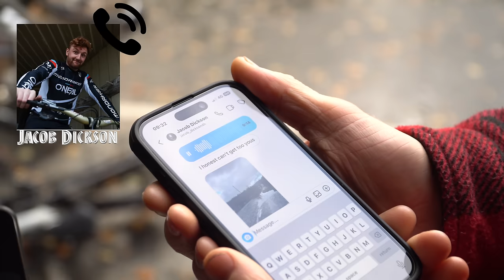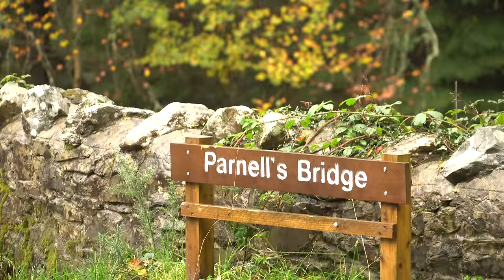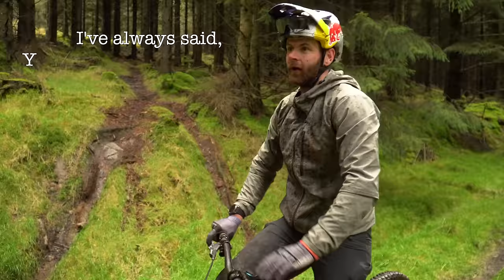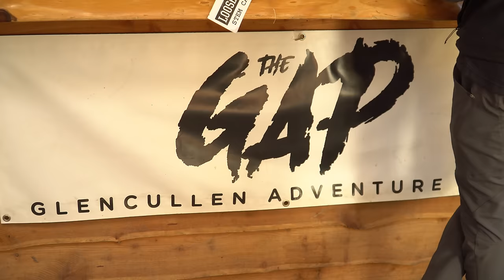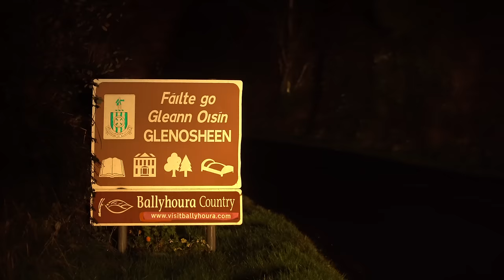SEARCH for the SLOP moviefilm - IRELAND, Wales, Scotland with some of the world's BEST!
0:00 - Intro
0:35 - Glyn O'Brien
3:01 - Shin Infection
3:28 - Kelan Grant???
4:52 - Jacob Dickson??
6:06 - Greg Callaghan
10:24 - Gav Carroll, The GAP
13:05 - Dan Wolfe
15:22 - Concussion - James to Hospital
16:50 - Oisin O'Callaghan
22:00 - Ronan Dunne
24:25 - Alex Storr & Sam Storr
28:01 - Daniel Parfitt & Mikayla Parton
32:00 - Thanks Acros

After last years remarkably dry search for the slop we decided it was high time we visited Ireland - One of the muddiest rainiest places around and where the lads all loveeeeee some slop! There's also a big concentration of insanely talented, dedicated riders and racers who are doing big things on the world stage, truly some of the worlds best riders live in close proximity to one another.
 - Greg Callaghan has won multiple World Enduros,
 - Oisin O'Callaghan was Junior DH World Champion and has now won and Elite world cup,
 - Ronan Dunne has multiple  DH world Cup podiums to his name,
- Dan Wolfe has World Enduro top 10s and a host of other impressive results, - Gav Carroll is a full time enduro rider and has incredible skills on a bike,
- Glyn O'Brien was a professional World Cup racer and finished 3rd place at RedBull Rampage
- Kelan Grant has a host of top Enduro World Series results
- Jacob Dickson has numerous Dh world Cup top 20 results
WE then hopped across the ferry to meet Alex Storr and his brother Sam. Sam is still a junior but has outrageous skills, Alex is fast becoming a fan favourite to watch ride a bike, as well as having mutliple top 5 stages times at Enduro World Cups this year. It feels like a matter of time until he wins a world cup.
Our final stop on the trip brought us home to Fort William.
 - Mikayla Parton has numerous DH World Cup top 10 finishes
 - Daniel Parfitt is a Junior DH world Cup racer, has multiple National podiums and a first full season of world cup racing ahead of him in 2024